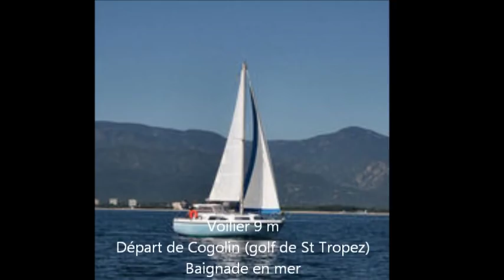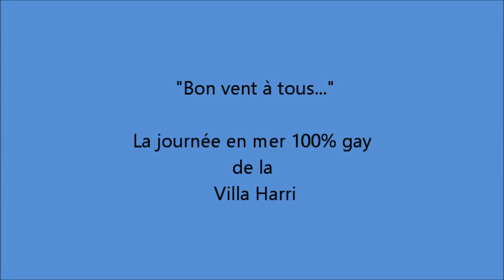Voilier de la Villa Harri